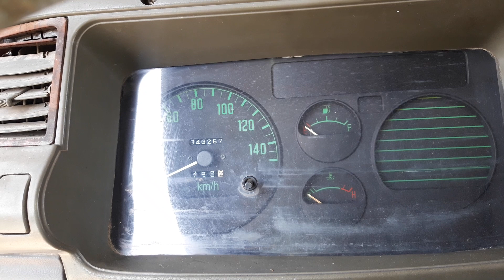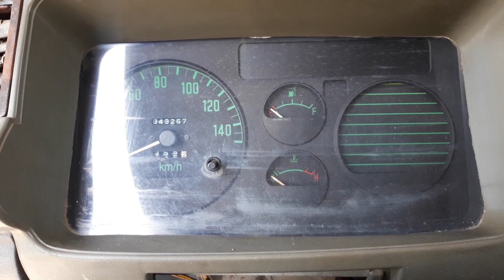Xe Tải Trung Quốc Giá Rẻ.Xe Tải Giá Chỉ 89 Triệu.Xe Tải Thaco Foton 2009 Sơn zin 100%.Xe Đẹp Máy Đep